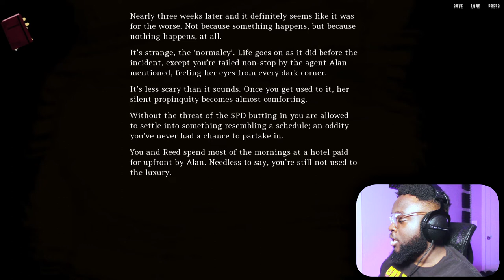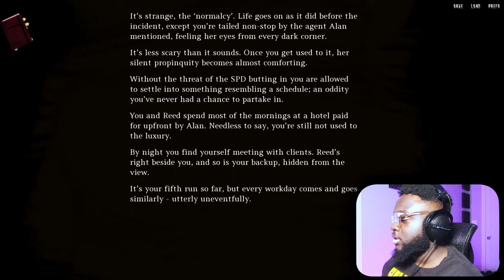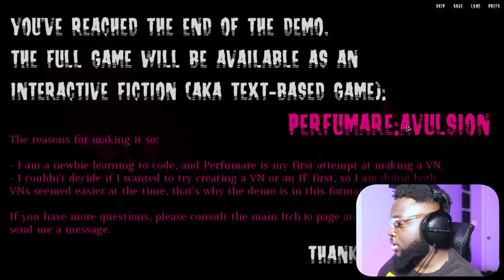OKAY! REED'S ROUTE WAS SOLID | Perfumare ENDING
Not bad not bad, PDR Rook.

This is the LAST PART of the Perfumare Playthrough! Here's the playlist to follow along!

Timestamps:
00:00 - Intro
00:41 - Game
28:44 - Trying To Get A Good Laurent Ending
30:27 - My final thoughts on the game
36:32 - Outro